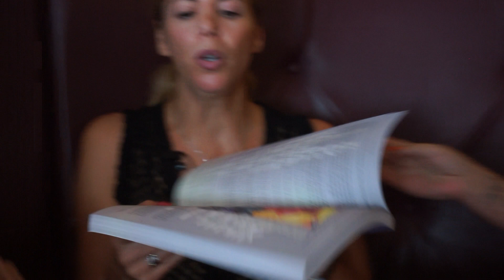Statele Unite ale Românilor - Partea a II-a : Miami - MIRCEA BRAVO